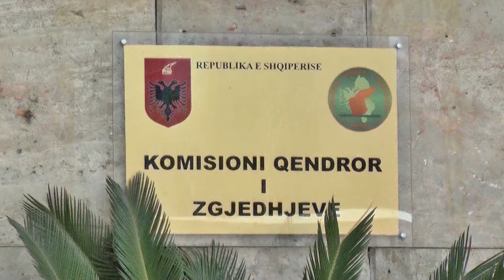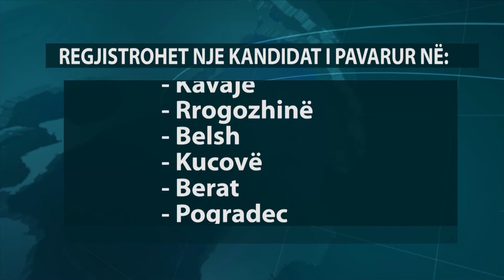A1 Report - Vendoret, regjistrohen 23 kandidatë të pavarur për garën e 21 qershorit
TIRANE - Në zgjedhjet lokale të 21 qershorit do të garojnë krahas kandidatëve politikë edhe 23 kandidatë të pavarur të cilët tashmë janë regjistruar në KZAZ dhe në Komisionin Qendror të Zgjedhjeve.

Burime nga Komisioni Qendror bëjnë me dije se në KZAZ në rrethe janë regjistruar 18 komitete nismëtare me firmat përkatëse për kandidatët e pavarur ndërsa në KQZ janë regjistruar komitete përkatëse për 5 kandidatë.

Ligji elektoral parashikon që kandidatët që vijnë nga bashkitë të cilat anë vetëm një KZAZ regjistrohen në zonën përkatëse ndërsa kandidatët që vijnë nga bashkitë që kanë më shumë se një KZAZ regjistrohen në Komisionin Qendror si i vetmi institucion që mund të bëjë regjistrimin e dhe verifikimin e firmave.

Kështu në Komisionin Qendror të Zgjedhjeve nga Bashkia Tiranë është regjistruar vetëm një komitet nismëtar që mbështet kandidatin e pavarur Gjergji Bojaxhi. Për bashkinë e Vlorës ka paraqitur kërkesë Vasil Bedinaj si kandidat i mbështetur nga zgjedhësit e po ashtu dhe një komitet nismëtar është regjistruar në mbështetje të një kandidati në bashkinë e Shkodrës.

Ndërkaq në KQZ janë regjistruar dy komitete nismëtare për bashkinë e Fierit. Në KZAZ e bashkive në vend janë regjistruar nga një komitet nismëtar që mbështesin kandidatë të pavarur në bashkitë, Fushë-Arrëz, Kavajë, Rrogozhinë, Belsh, Kuçovë, Berat, Pogradec, Këlçyrë, Tepelenë, Dropull dhe Konispol.

Po ashtu janë regjistruar nga dy komitete nismëtare për bashkitë Mirditë dhe Dibër ndërsa tre komitete janë regjistruar në bashkinë Memaliaj.

Regjistrohen në KQZ
Tiranë
Vlorë
Shkodër
Fier

Regjistrohet një kandidat i pavarur në:
Tiranë
Vlorë
Shkodër
Fushë arrëz
Kavajë
Rrogozhinë
Belsh
Kuçovë
Berat
Pogradec
Këlcyrë
Tepelenë
Dropull
Konispol

Regjistrohen 2 kandidatë të pavarur
Fier
Mirditë
Dibër

Regjistrohen 3 kandidatë të pavarur
Memaliaj